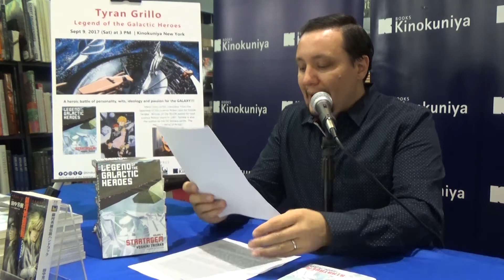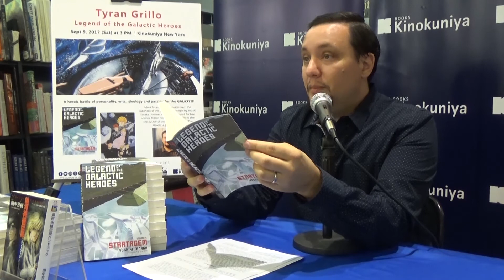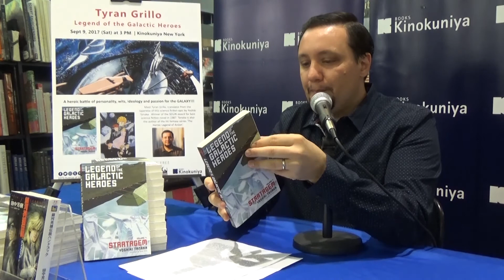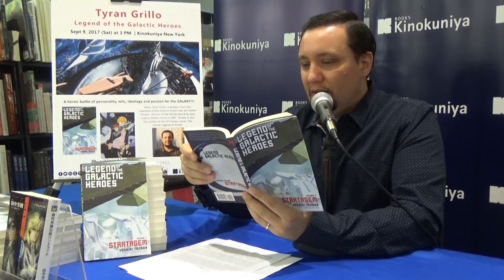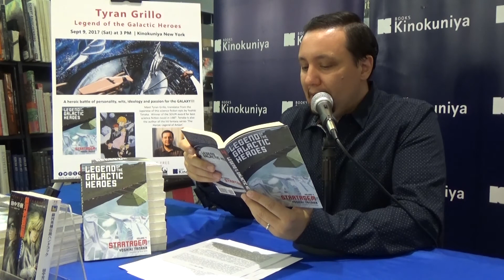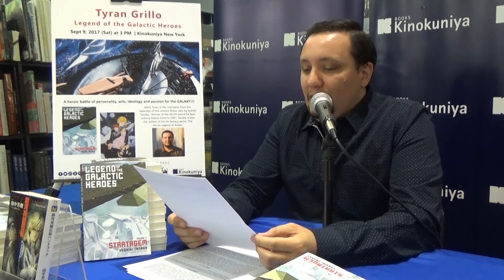Tyran Grillo talks about "Legends of the Galactic Heroes Volume 4" September 9, 2017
Tyran Grillo, translator of the ‘Legends of the Galactic Heroes’ visited New York Kinokuniya to give a talk on the iconic science fiction series by Yoshiki Tanaka and published in English by Haikasoru to an audience of avid fans.   One person in the audience had read the series more than ten times when he was younger.  Tyran gave a great overview of the series and then delved into reading sections of Volume 4: Stratagem from his translations which are compelling and highly poetic.   The series is a ‘light novel’ and available on our second floor near the manga section.   The work is science fiction though and its prose is highly recommend and, as noted above, the series can be addictive.